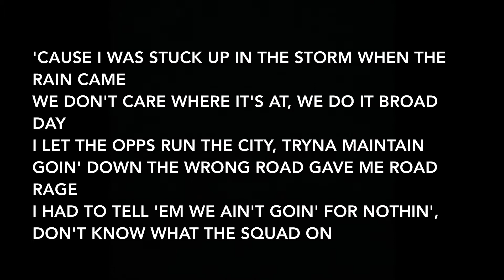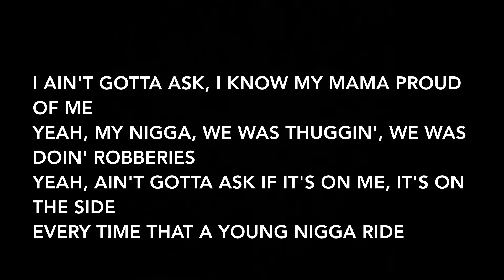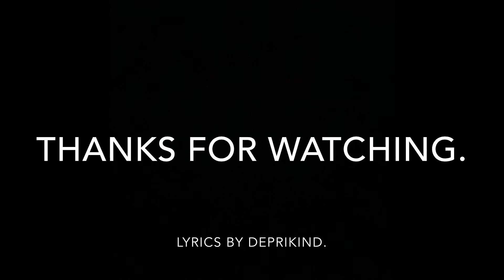NLE Choppa - Side (Lyrics)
Artist: NLE Choppa
Album: Side (Single), Cottonwood, Cottonwood (Deluxe)

Track Info: “Side” is a heartfelt track by NLE Choppa, dedicated to his mother. The track was released on December 13, 2019, his mother’s birthday and the original release date of his debut EP. It is the lead single from the EP.

Producer: CashMoneyAP, CedDidit
Writers: NLE Choppa, CashMoneyAP